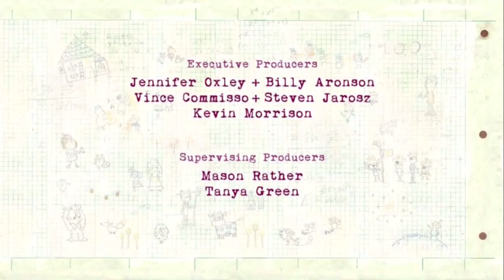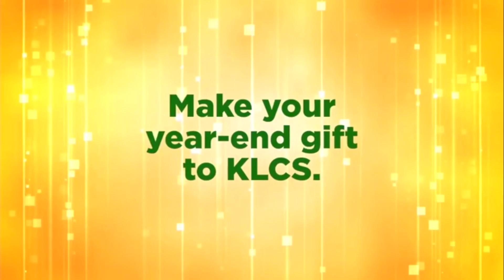PBS Kids Program Break (2022 KLCS)